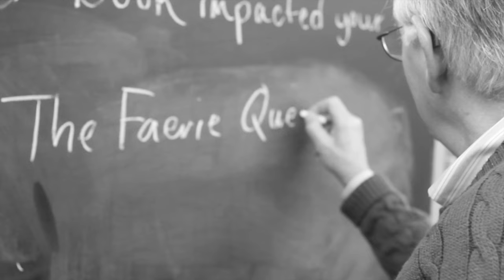ChalkLit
What do you get when you mix chalk with chocolate? At Amherst College this combination gives our community an chance to learn something about each other that wouldn't be obvious at a glance. In fact that was our first ChalkLit question.